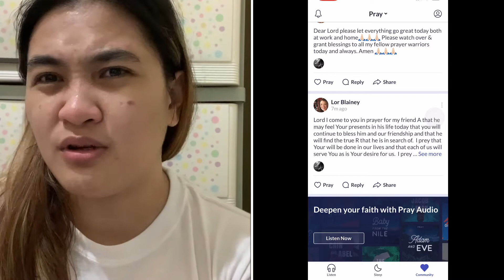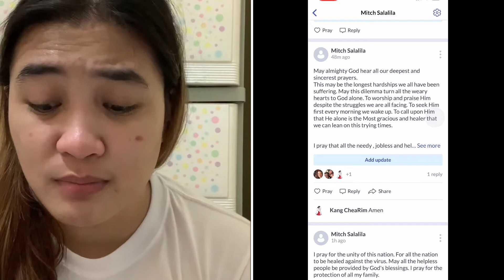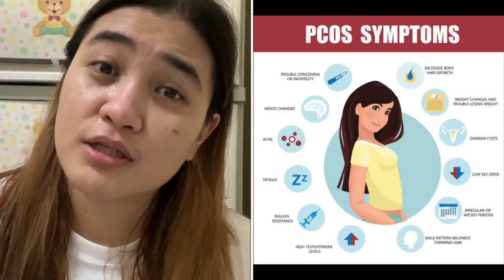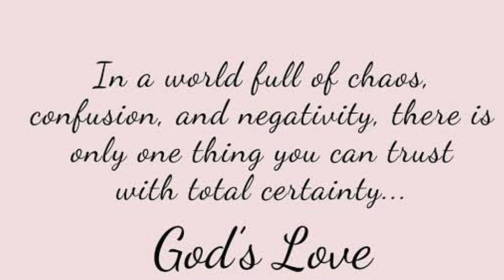POV On George Floyd , Covid And Everything | Mitch Salalila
My personal Point Of Views on everything happening today.